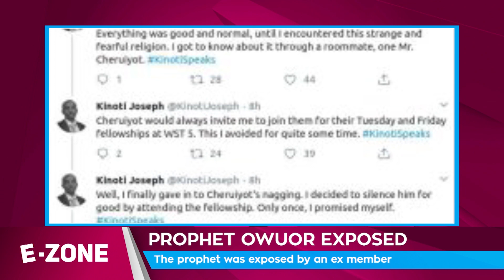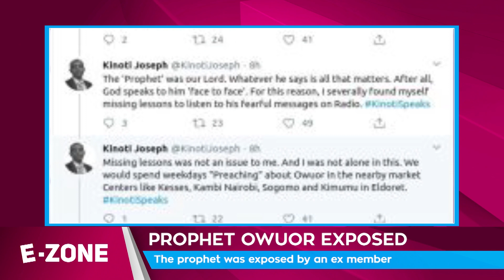Former “Prophet” Owuor’s Recruit Speaks Of Fake Miracles ||E-Zone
We bring you the latest news every weekday at 4pm with Jackie Matubia on Rembo Tv
Channels: StarTimes DTT - 113 (Nyota Bouquet) & StarTimes DTH - 484 (Nova Bouquet)